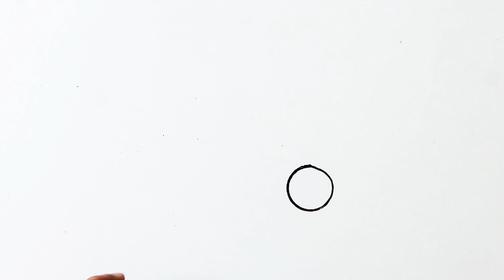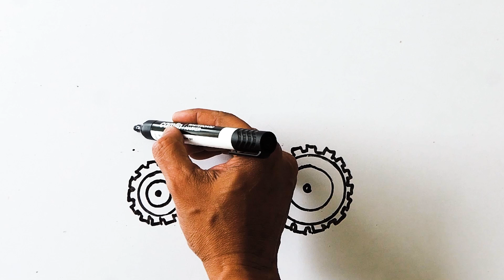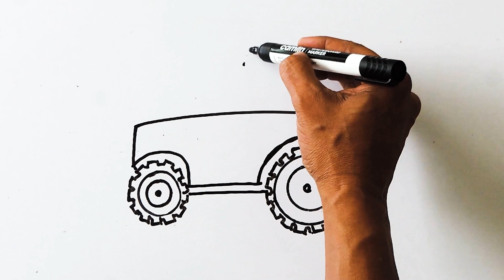How to draw a Tractor drawing step by step